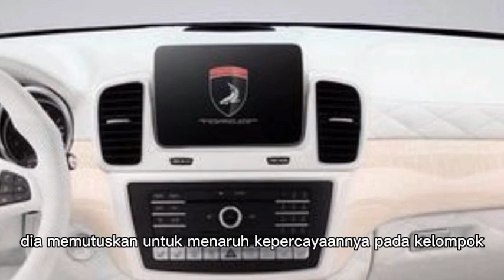KINAN DAN GENGNYA BERHASIL MENYELAMATKAN SEMUA SANDERA !!! istri yang terbuang eps 210